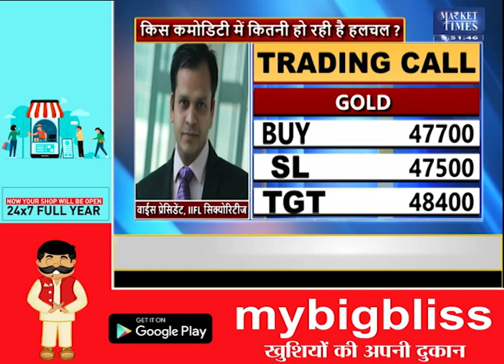बाज़ारों की हलचल पर जानकारों का नज़रिया | Market Times TV